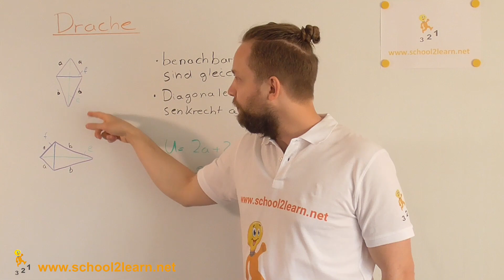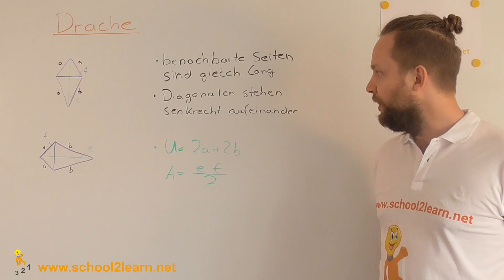Drachen: Flächeninhalt und Umfang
Ein Video über Drachen: Flächeninhalt und Umfang

Hier findest Du tausende kostenlose Lernmaterialien.